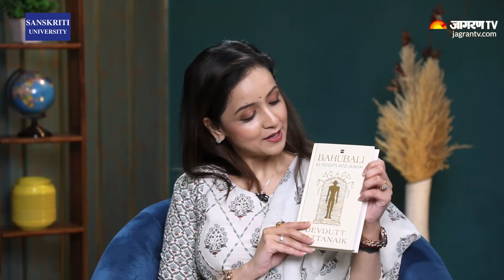Devdutt Pattanaik | Mythology और History में क्या अंतर है? | Jagran Manthan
Devdutt Pattanaik Podcast: Jagran Manthan के इस एपिसोड में Jagran TV की Political Editor Smriti Rastogi ने Devdutt Pattanaik (Mythologist and Author) से खास बातचीत करी.  इस बातचीत में सबसे पहले देवदत्त पटनायक जी की Book, Bahubali: 63 Insights Into Jainism के बारे में चर्चा हुई. साथ ही Myth और Mythology के बारे में भी विस्तार से चर्चा हुई.

Devdutt Pattanaik ने आगे बताया कि आज के समय में हम संवाद की दुनिया छोड़ रहे हैं. और भूतकाल के बारे में ज्यादा बात कर रहे हैं. तो अगर हम उस
भूतकाल में घूमते रहेंगे तो भूत तो आएगा ही. इसीलिए हमेशा पीछे की बाते नहीं करनी चाहिए नहीं तो लड़ाई या कलह ही साथ आएगा.

आगे अपने interview में देवदत्त पटनायक जी ने अपनी किताब Bahubali का भी जिक्र किया और बताया कि पूरा समाज हिंसा वाले बाहुबली को तो जानता है मगर अहिंसा वाले बाहुबली को कोई नहीं जानता.

आगे उन्होंने बताया कि ये किताब बाहुबली की किताब नहीं है Jainism की किताब है. उन्होंने बताया कि Jainism में भी दो तरह के जैन लोग होते हैं. एक तो दिगम्बर और दूसरे श्वेतांबर.

आगे भारत देश के बारे में बात करते हुए देवदत्त पटनायक जी ने बताया कि भारत देश में एक राजा थे जिनका नाम भरत था जो ऋषभदेव के पुत्र थे. और ऋषभदेव जी जैनियों के पहले तीर्थांकर थे .जिनके दूसरे नंबर के पुत्र बाहुबली थे. इसीलिए भारत का भाई बाहुबली को माना जाता है. इसीलिए ऋषभदेव जी ने पुरूषों के लिए  72 Skills बनाए थे. और महिलाओं के लिए 64 Skills बनाए थे जिसके बारे में भी इस किताब में बताया गया है.

आगे देवदत्त पटनायक जी ने अपने इंटरव्यू में बताया कि जो लोग दूसरों पर विजय प्राप्त करते हैं वो वीर कहे जाते हैं. औेर जो खुद पर विजय प्राप्त करते हैं उनको महावीर कहते हैं. जैन धर्म में 24 तीर्थांकर थे जिसमें 24 वें तीर्थांकर बुद्ध जी के समय में आए थे.
जिनका नाम था वर्धमान महावीर.